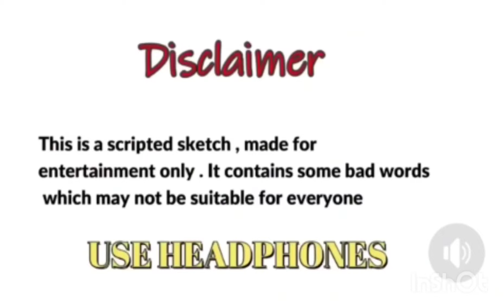Vada pav girl Harsh Rajput new video amazing beautiful funny video 😂😂😂😂